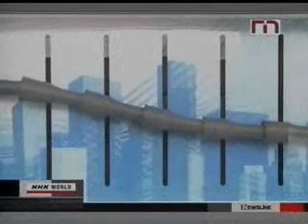Randolf Jamias on Myanmar International Dec-04-12 World News1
Sing-gih Susilo Kartono is the brains behind a company called Magno which produces stylish hand-made wooden radios, now in households all over the world. Engineers at a major Japanese machinery maker have gained the international attention for their new development. It's a quake-resistant pipe that expected to keep the taps on once the shaking stops.